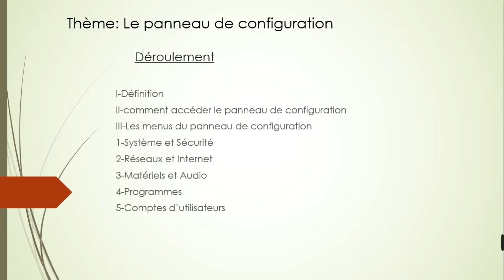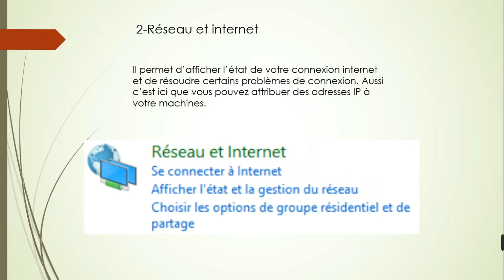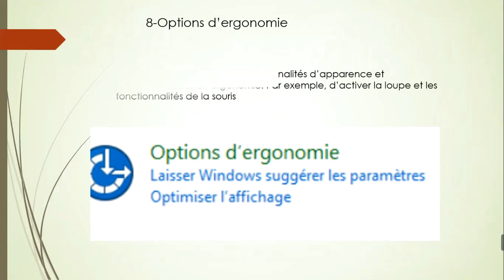Panneau de Configuration de Windows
Avec cette formation sur le panneau de configuration vous serez capable de paramétrer votre ordinateur à travers les différents menus du panneau de configuration